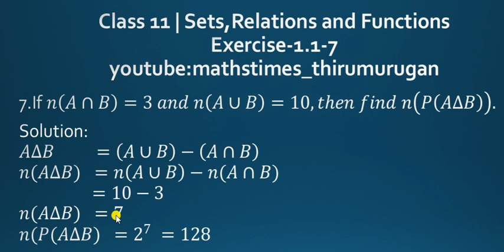Class 11 | EX-1.1 | Q.no-7 | Chapter 1 | Sets Relations and Functions }K.Thirumurugan